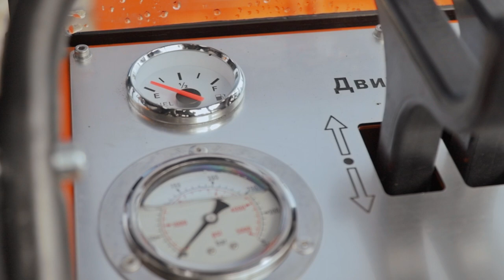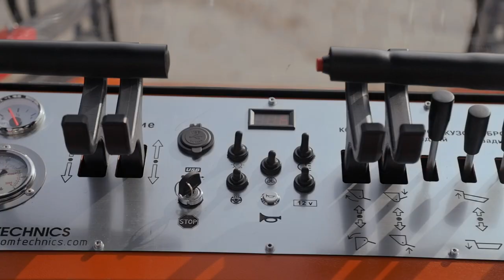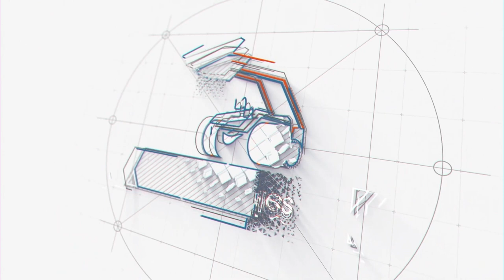2023 | Обзор мини-погрузчика АТ-350М!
👍Для особых условий эксплуатации нужна и особая машина.
Представляем Вашему вниманию, мощный, компактный, универсальный мини-погрузчик АТ-350М!
Мини погрузчик АТ-350М - это универсальная, мощная, эффективная техника с разным быстросменным навесным оборудованием для работы круглый год и отличным соотношением цена - качество.

💡Хотелось бы отметить:
• Мы, предприятие разработчик и изготовитель, являемся производством полного цикла: от закупки металла, комплектующих, выполнения: сварочных, слесарных, токарных, фрезерных, листообработки(лазер, листогиб), электро-эрозионных работ, термообработки до организации серийного выпуска мини спецтехники, мини-погрузчиков, думперов и навесного оборудования.

💡Особенности конструкции погрузчика АТ-350М:
• Заднее расположение двигателя - лучшая развесовка и доступность при техническом обслуживании;
• Устойчивость и безопасность в эксплуатации за счет жесткой, цельносварной рамы и ширины 1,3м.;
• Подход на рабочее место, в кабину, доступен с любой стороны машины;
• Стрела с повторителем - безопасность работ, т.к. груз при подъеме или опускании, всегда находится в заданном положении, которое установил оператор погрузчика и не требуется дополнительная корректировка угла наклона навесного оборудования(ковша, полетных вил и т.д.) при работе;
• Самосвальный кузов увеличенного объема и высокой грузоподъемности - выручить в нужную минуту...)🚚
• Бензобак из нержавейки, отсутствие ржавчины в топливной системе погрузчика – чистота фильтров, увеличенный ресурс ДВС;
• Управление «Газом»: ручное и отдельной педалью;
• Порошковая покраска, обеспечивает стойкость поверхности металла к коррозии и ударам.
• Простая конструкция погрузчика, техническая  поддержка, наличие запчастей, комплектующих на складах и возможность проведение самостоятельного ремонта, повышает ремонтопригодность и сокращает время простоя техники;
👍 и много других улучшений повышающих надежность и комфорт при эксплуатации погрузчика.

👍Не работайте усердно, работайте с умом и на классной технике!

Спасибо😉
Команда "Атом"